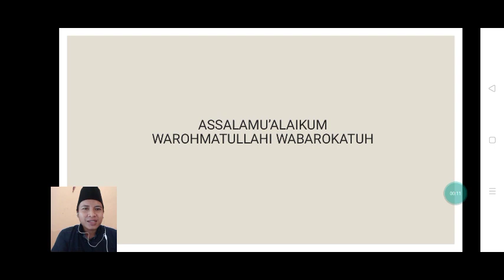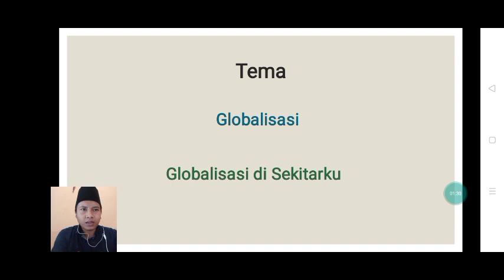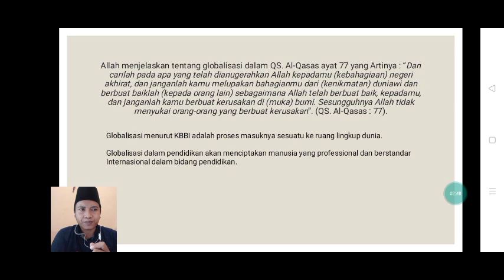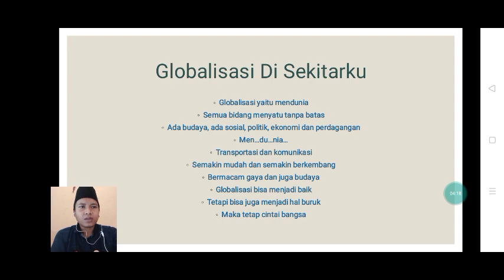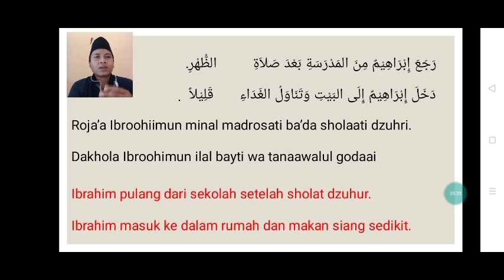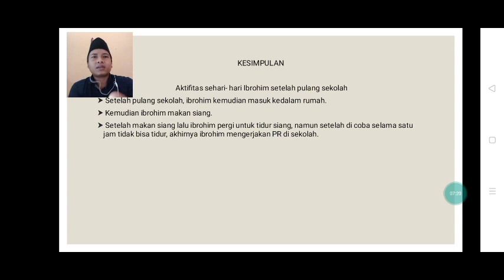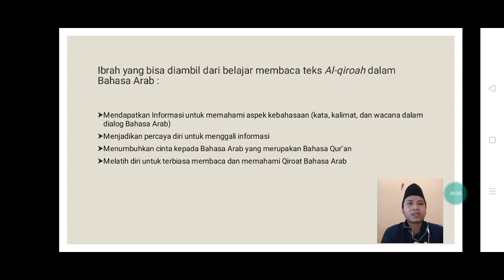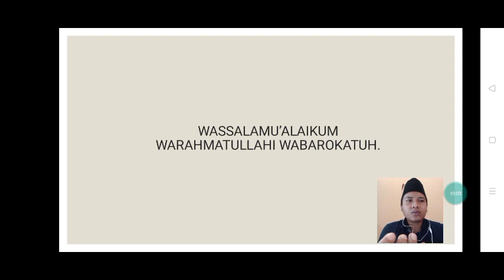Kelas 6 - Bahasa Arab - Tema 4 Sub 1 (Al-Qiroatu Al-Wajibul Manzili)